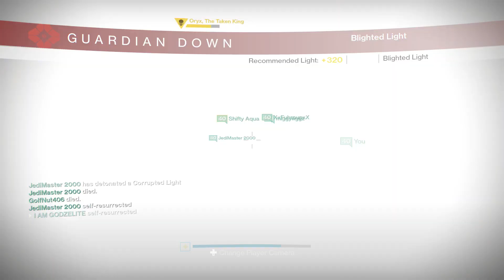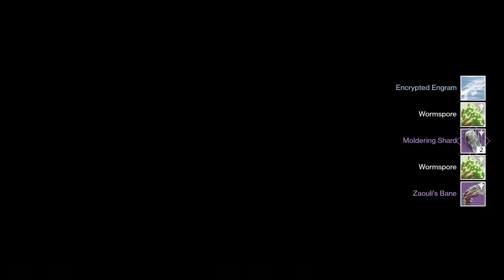Destiny Kings Fall Oryx Challenge with 3x Loot, Strat for Better Gear.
Oryx challenge was fun today. I got 4 335 primaries and a 335 helmet.